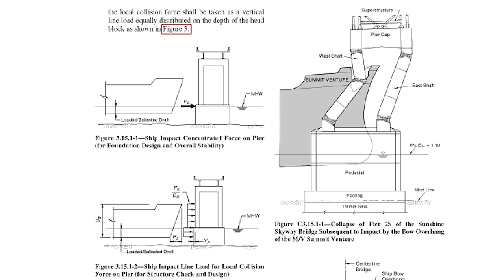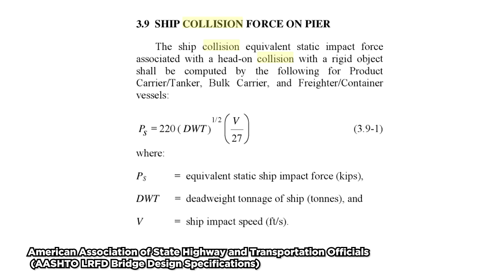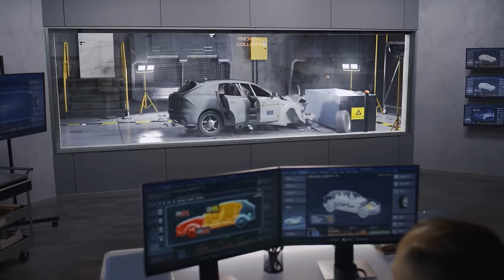Engineer Breaks Down Baltimore Bridge Collapse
Structural engineer Mathew Picardal explains the Baltimore bridge collapse (Francis Scott Key Bridge). How much impact force did the ship hit the bridge and how are bridges engineered to handle impacts from cargo ships,  why the way the bridge collapsed was an engineer’s worst nightmare, and essentially, what does this mean for bridge engineering?

📗 Chapters 📗
0:00 Intro
0:26 Structural Engineers
1:19 Collision Impact Force
2:36 How Bridges Are Engineered For Barge Impacts
3:51 Are Existing Bridges Safe? - Collision Protection
4:42 Crumple Zones
5:12 Worst Way to Collapse - Progressive Collapse Explained